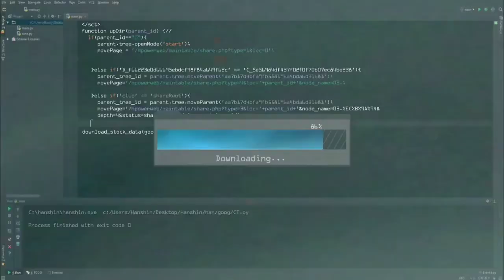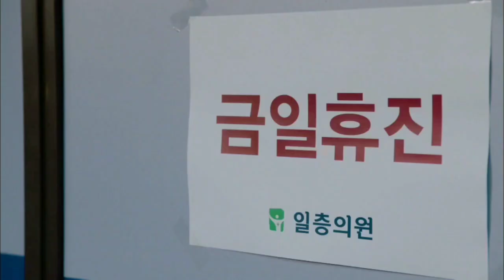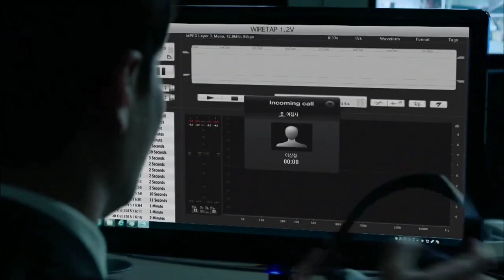CEO resque Planning | new kdrama part-18.1